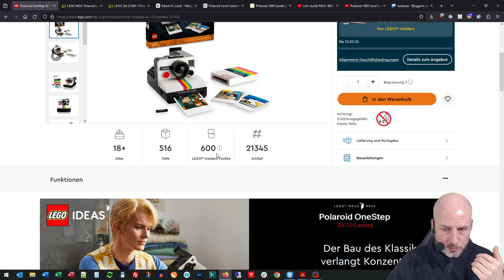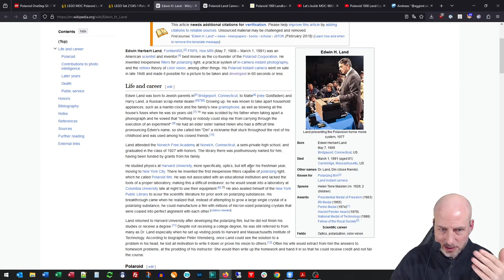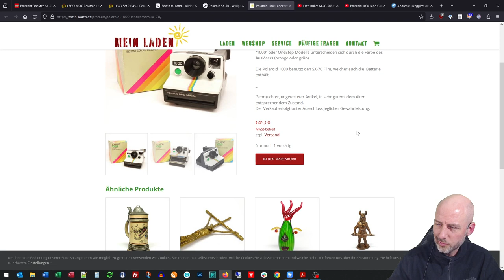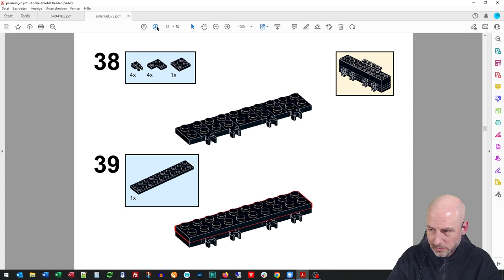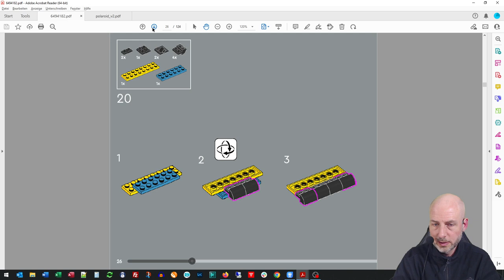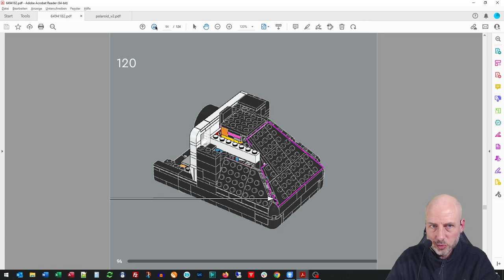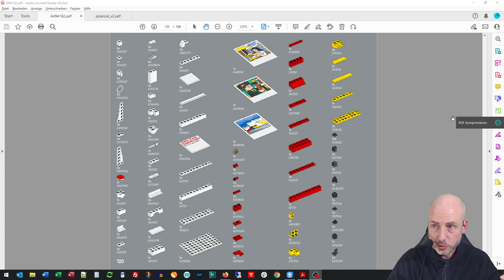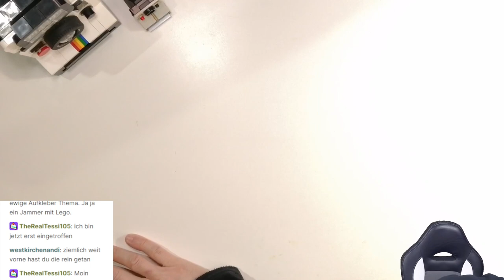Let's review: LEGO® Polaroid OneStep SX-70 Sofortbildkamera